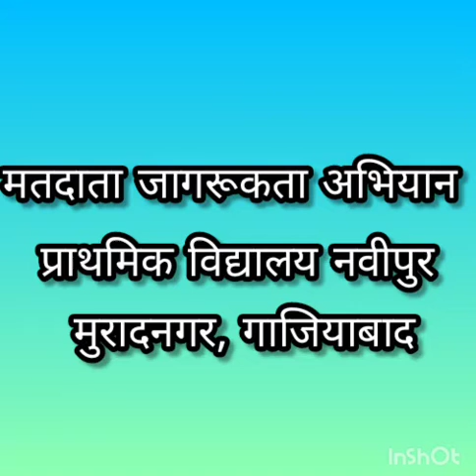प्राथमिक विद्यालय नवीपुर के बच्चों द्वारा मतदाता जागरूकता अभियान